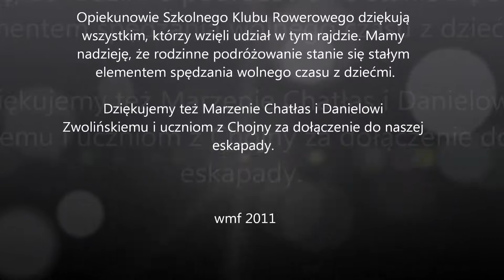Rowerowy Rajd Rodzinny - Piknik w Krzywym Lesie.wmv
Relacja z Rodzinnego Pikniku Rowerowego w Krzywym Lesie.